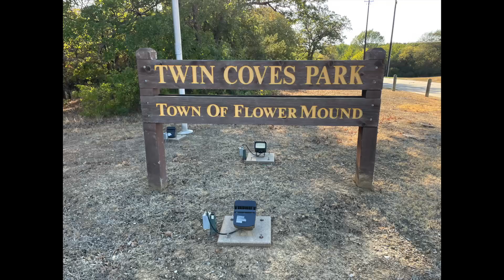Lake Day 2023 Short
Our annual lake day event. Always fun.